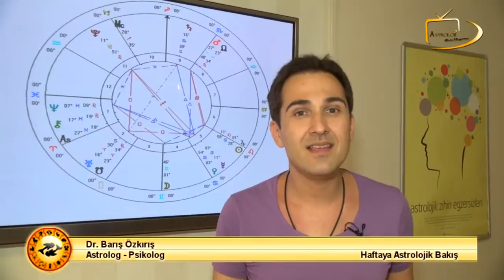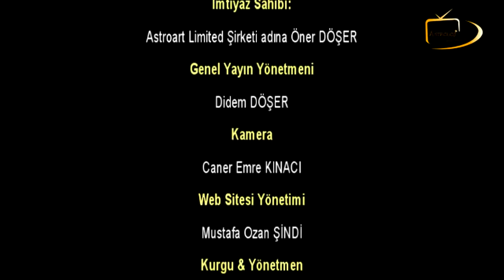21-27 Temmuz 2014 BALIK Haftaya astrolojik Bakış